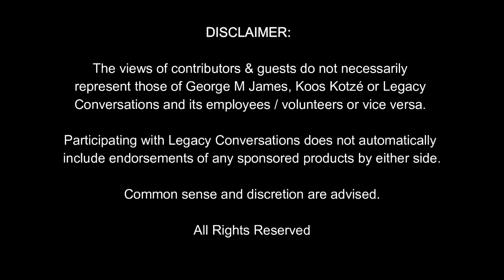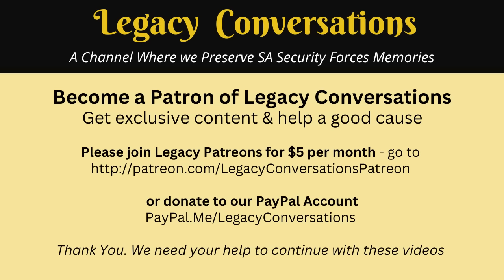Legacy Conversations - Two IDF members speak - Maj Graeme and Capt Andre Odendaal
Maj Graeme, IDF, speaks to Capt Andre Odendaal, 5 Recce, on the SA Border War and their experiences in the Israeli Defence Force. If you have questions, leave them below.

Links
Alternative Channel